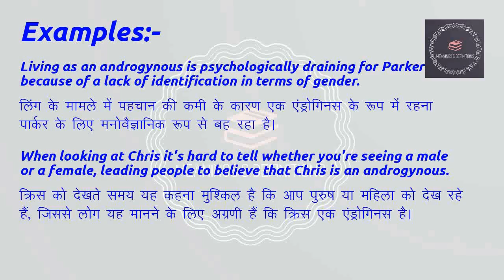Meaning of "Androgynous" (Adjective) in Hindi | Androgynous का मतलब हिंदी में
Meaning of Androgynous in Hindi with examples | androgynous का मतलब हिंदी में | Meaning In Hindi

इस वीडियो में आप androgynous का हिंदी में मतलब समझेंगे और साथ में androgynous का pronunciation भी सीखेंगें| आप androgynous के अर्थ के साथ साथ ये भी सीखेंगें की androgynous को कैसे बोले या androgynous को बोलने का सही तरीका क्या है |

On this channel, we upload videos related to the meanings of an English word in Hindi with examples and also definitions of complex scientific words in Hindi.